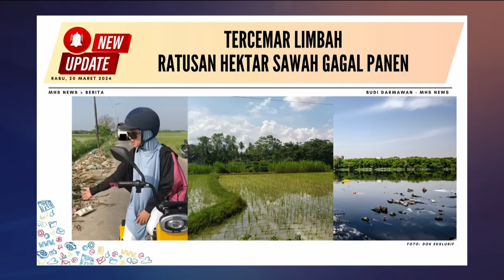TERDAKWANYA CHACHA JUGA, YANG MULIA JADI MALES SIDANG! (1/4) MAIN HAKIM SENDIRI